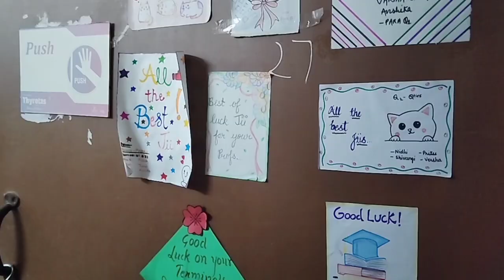GSVM Medical College, Kanpur HOSTEL TOUR|Girls Hostel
Hello Guys!! 🤜🤛
So here we present the much awaited GIRLS HOSTEL TOUR of GSVM Medical College Kanpur.
Just don't miss watching it!
More amazing content ahead! 🤩
Till then,